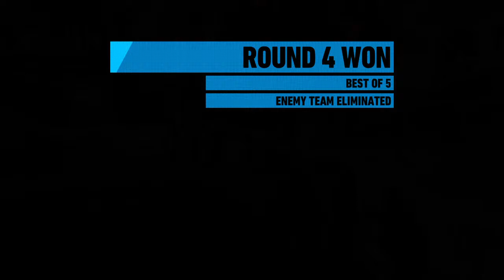Polecat JJG this ones 4 you!!!